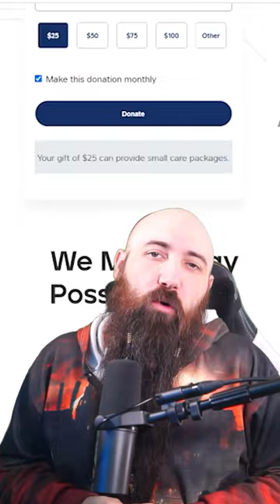Egged for charity | Gamers Outreach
Click▼